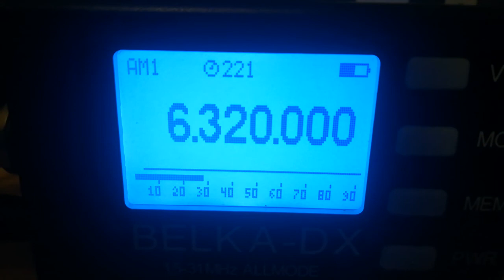Radio Joey (Netherlands), 6320, 2022.08.27, 20.32 UTC